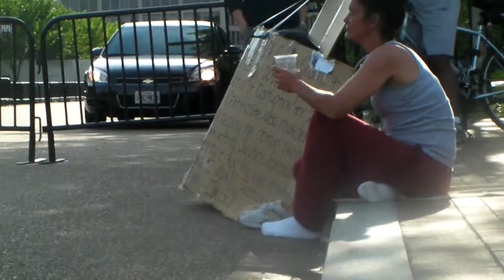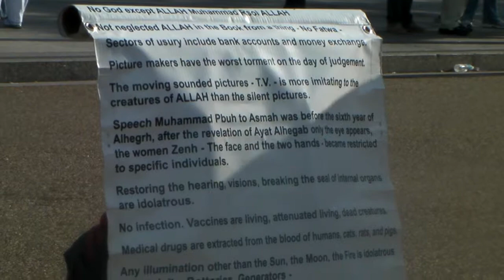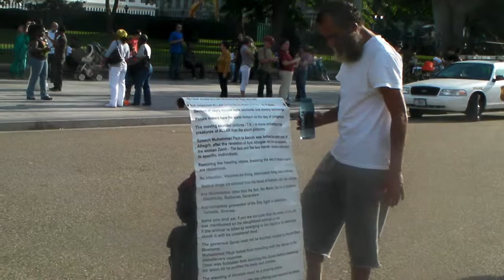Protestor at the White House advocating Sharia Law, then some odd lady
Lighbulbs are forbidden by Allah, according to his poster. But I take it Allah never said anything about Nikes.

The lady thinks a relative of her is trying to kill her because she has secret information against the government and the impending end of the world. She had some interesting lines "You're all gonna die with your money in your pockets tomorrow. You better spend your money!"